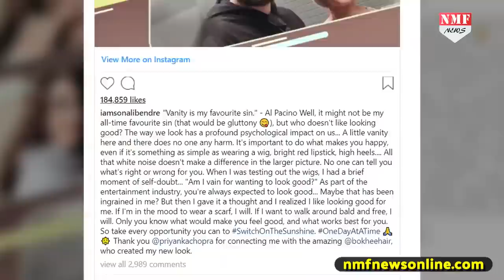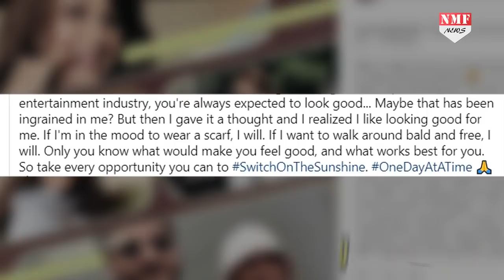Sonali के ऐसे वक्त पर Priyanka ने की उनकी मदद, जानिए क्या है पूरी खबर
सोनाली बेंद्रे Newyork में कैंसर जैसी खतरनाक बीमारी का इलाज करवा रही हैं... इस वक्त वो बेहद ही मुश्किल घड़ियों से गुजर रही हैं..लेकिन इतने सब के बाद भी जिंदगी को जीने का उनका जज्बा सलाम करने वाला है...दरअसल हाल ही में सोनाली बेंद्रे ने अपना एक वीडियो इंस्टाग्राम पर शेयर कर अपने बदले लुक्स को लेकर एक इमोशनल मैसेज लिखा है..